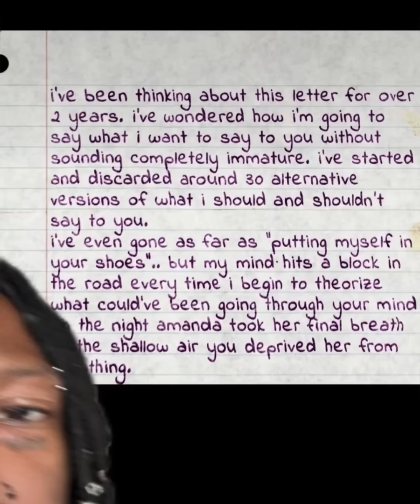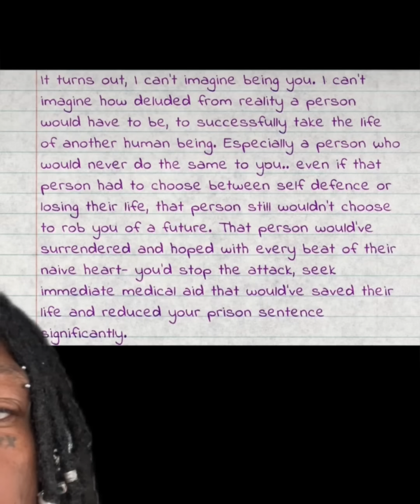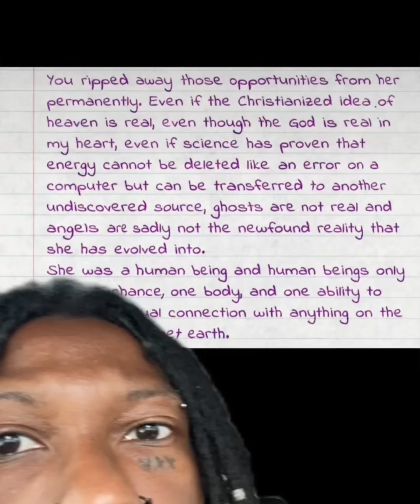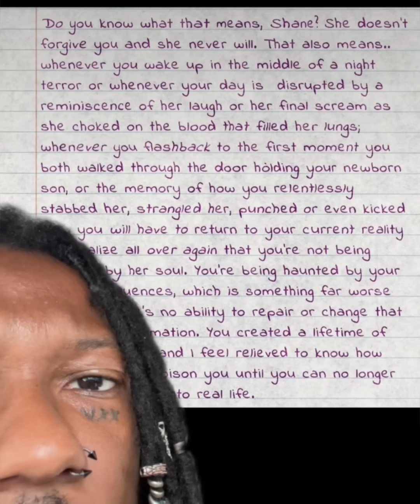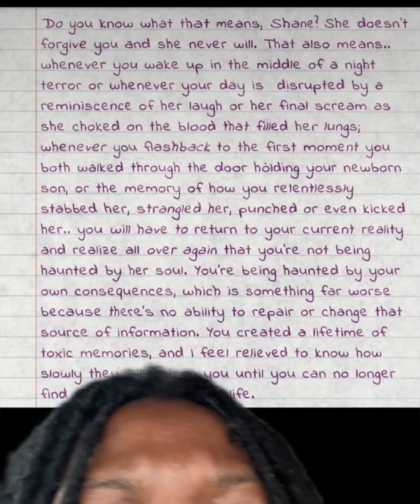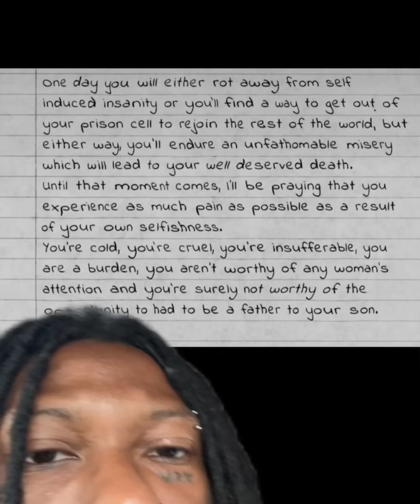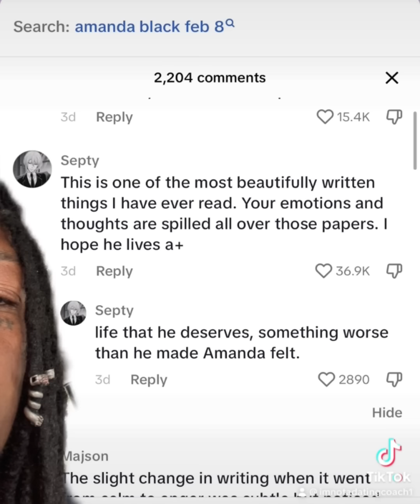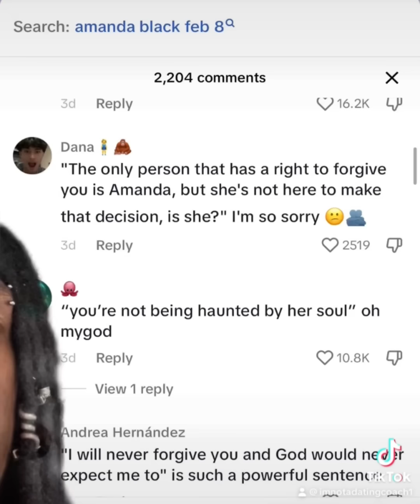Woman Writes a Letter to the Man who Killed her BestFriend 😱😔✍️